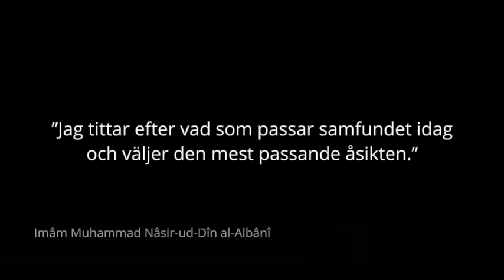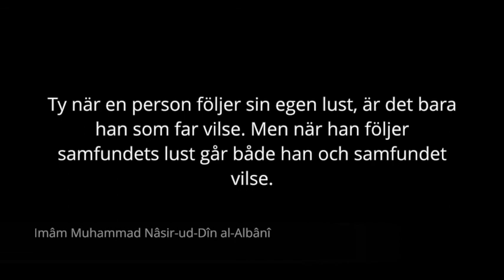Så valde an Nâbhânî åsikter | al-Albânî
(1): Hizb-ut-Tahrîrs grundare Taqiyy-ud-Dîn al-Nâbhânî.

Talare: Imâm Muhammad Nâsir-ud-Dîn al-Albânî (d. 1420)
Källa: Silsilat-ul-Hudâ wan-Nûr (882)